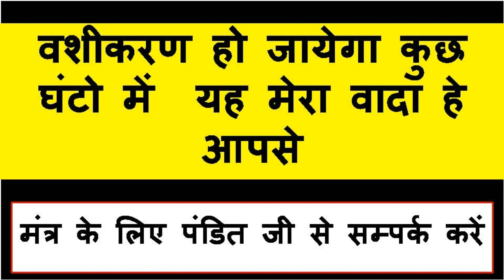मुझे किसी एक ऐसे बंदे की जरूरत हे जो असली में एक मर्द हो